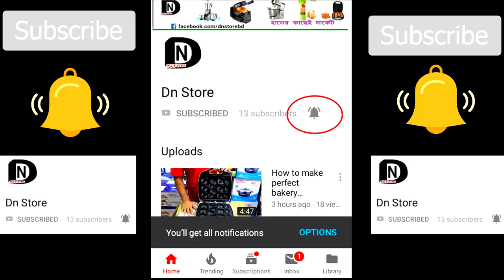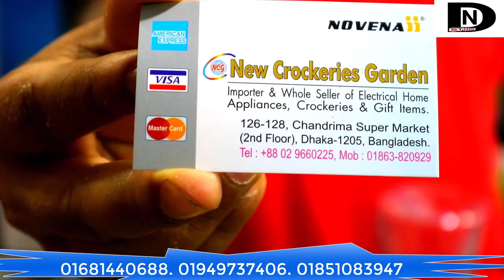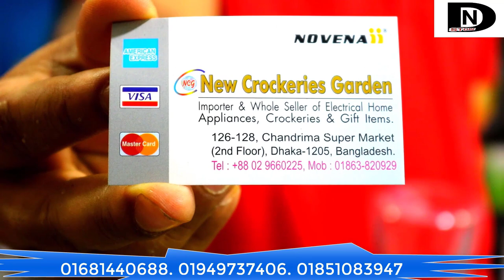শীতে খাবার গরম রাখবেন যেভাবে I Food Warmer Chafing Dish I Top best food warmer tray I Dn Store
★★ Food Warmer ★★

Our Shop.

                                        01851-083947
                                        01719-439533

বিস্তারিত জানতে অথবা অর্ডার করতে কল করুন: 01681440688, 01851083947
অর্ডার করতে .

বি : দ্র : পেইজ এ লাইক দিয়ে আমাদের সাথে যুক্ত থাকুন দারুন সব অফার পেতে, ধন্যবাদ !

প্রডাক্ট ডেলিভারি: ১ থেকে ৪ কর্মদিবস।

ঢাকার মধ্যে প্রডাক্ট হাতে পাওয়ার পর মূল্য পরিশোধ করতে পারবেন। ঢকার মধ্যে চার্চ ১০০ টাকা।

ঢাকার বাইরে আপনাকে এটি আপনার (নিকটস্থ) এস এ পরিবহন/ জননী/সুন্দরবন কুরিয়ার হতে নিতে হবে। আমরা আপনাকে পাঠিয়ে দিব। আপনার মোট টাকা হবে= পণ্যর দাম+কুরিয়ার চার্জ। কুরিয়ার চার্জ ১৫০টাকা। মূল্য + কুরিয়ার চার্জ পরিবহন অফিসে পণ্য নেওয়ার সময় পেমেন্ট করতে হবে।

অথবা আপনার নাম, মোবাইল নাম্বার, ঠিকানা এবং প্রোডাক্ট এর নাম/code SMS করতে পারেন আমাদের ফোনে/ পেইজ এ।

9L Chafing Dish  Stainless Steel Food Warmer Chafer Buffet Bain Marie

 9L Capacity can hold meatballs, chicken, chili, and varieties foods, etc.
* Nice deep rectangular shape is especially perfect for holding French toast slices
* Stainless steel food pan & water pan are up to food hygiene requirements
* 2 Removable fuel holders keep your food warm without using power
* 201 Stainless steel construction resists corrosion and is easy clean
* Mirror polished stainless steel exterior makes it attractive to look at and easy to clean.
* Removable lids let the food be on display if you choose.

coming..
Buffet Food Warmers | Wholesale Suppliers Online.
Food Warmers: Home & Kitchen.
Food Warmer: Commercial Kitchen Equipment.
Portable Food Warmer, Food Warming Equipment | Food Holding Equipment. Countertop Food Warmers. Food Warmer Key Terms.
What Is a Food Warmer?  Food Warmer Images, Stock Photos & Vectors.
food warmers for parties
portable food warmers
food warmer electric
buffet food warmers
food warmer candle
commercial countertop food warmer
walmart food warmer.
Top 10 best food warmer tray. food warmers portable
food warmers for catering
food warmer display. 3 Pan Food Warmer. Gas Food Warmer 5 Containers by

What is a food warmer used for?
What temperature is a food warmer?
How do you keep food warm at a party?
How do you keep food warm for hours?
How long can you keep food in a warmer?
How do you keep food warm for a picnic?
How long can you keep food warm in oven?
What is the ideal temperature for food?
What temp is warm setting on oven?
How can I keep food warm for delivery?
How do you keep food crispy when transporting?
How do you keep food warm in aluminum foil?
How do you keep hot food warm?
How do you keep food warm for a wedding?
How do you keep meat warm?
Is it safe to eat cooked meat left out overnight?
Can you eat food that has been left out overnight?
How long can you hold hot food?
How do you keep food warm when traveling?
How do you keep food warm in a cooler?
How Do You Keep pancakes warm without getting soggy?